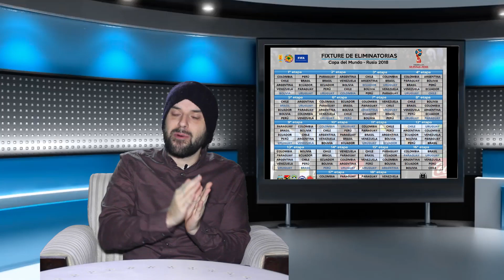VETE “RUEDANDO” A LA CONCH*…. / FÚTBOL LICENCIADO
11XLado, el programa número 1 de fútbol, de hinchas para hinchas. Publicaciones a través Youtube, Instagram, Facebook y Twitter.
Selección Chilena, fútbol Chileno e internacional.

11XLADO